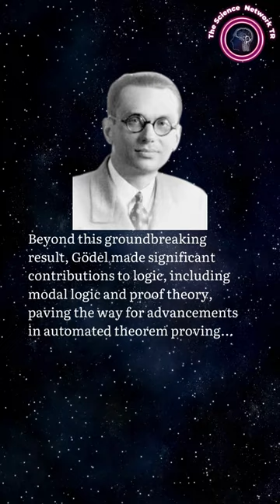Gödel's Incompleteness Theorem: Unlocking the Secrets of Mathematical Limitations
Step into the realm of mathematical boundaries with our video on Kurt Gödel's incompleteness theorem. Learn how this revolutionary result changed the course of mathematics, challenging the very foundations of logical systems and uncovering the existence of unprovable statements. Brace yourself for a mind-bending journey through Gödel's profound contributions.